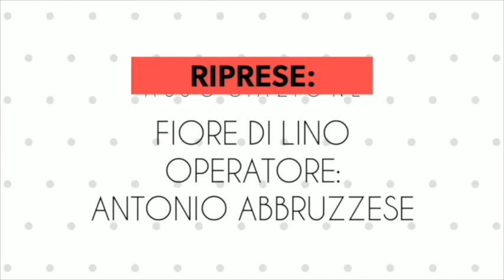Intervista ad Angela Bianco & Castrum in Quartet - Vibo Valentia in Festa 2019